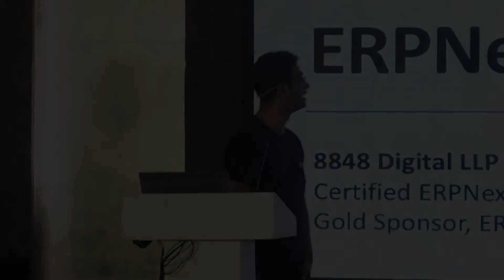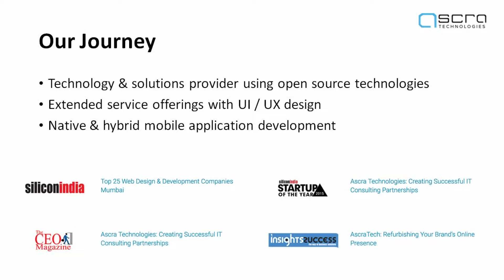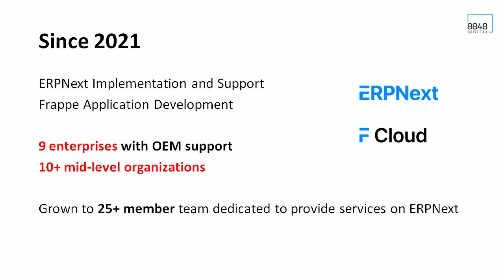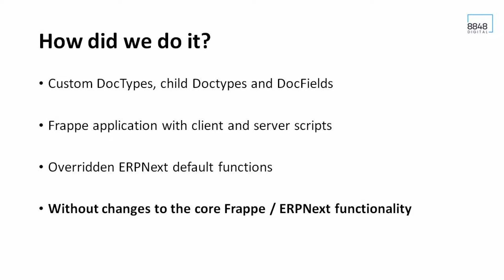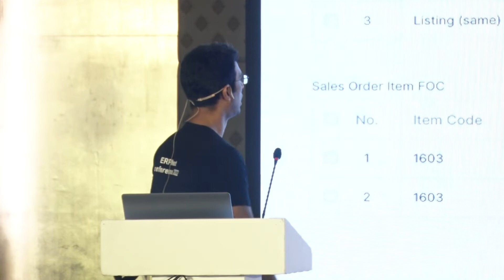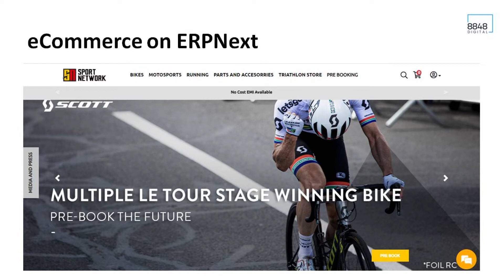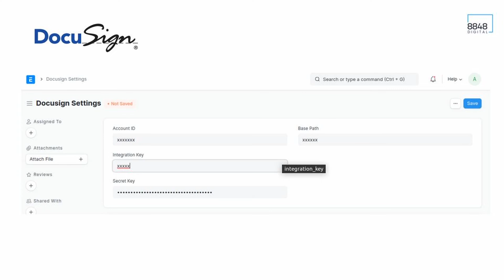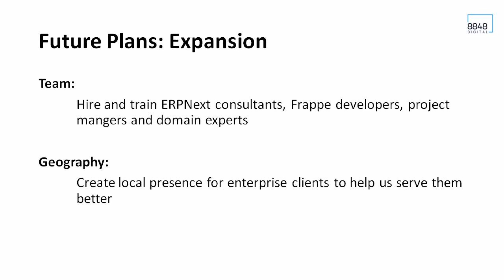Growth and developments - 8848 Digital and ERPNext - Atul Agrawal | ERPNext Conference 2022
In this talk, Atul Agrawal, founder of 8848 Digital LLP covers the journey of 8848 Digital and the transformation it went through with ERPNext. He also covers a few developments they did for their enterprise customer.